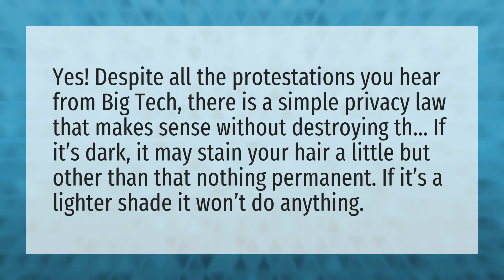Can you use hair dye without peroxide?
Conditioner Hair Dye • Can you use hair dye without peroxide?